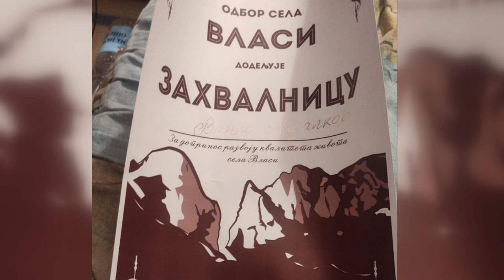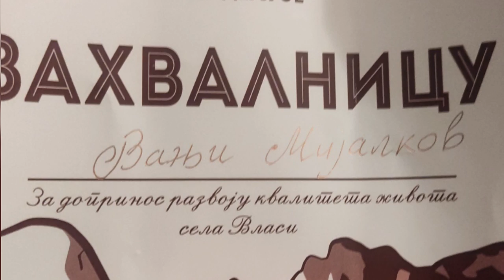ODRŽANI DANI SELA VLASI